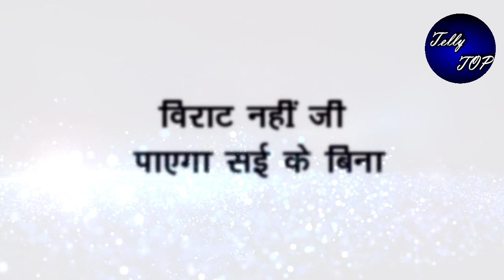GHKKPM ||सई के बिना रात भर नहीं सो पाएगा विराट, होगा बेचैन